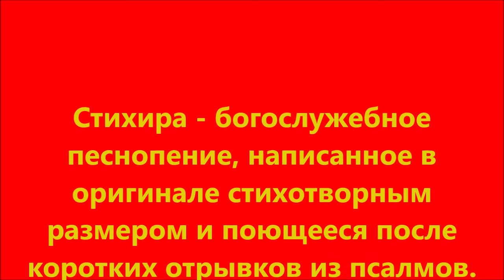СТИХИРЫ ПАСХИ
Стихира - богослужебное песнопение, написанное в оригинале стихотворным размером и поющееся после коротких отрывков из псалмов.

Music education